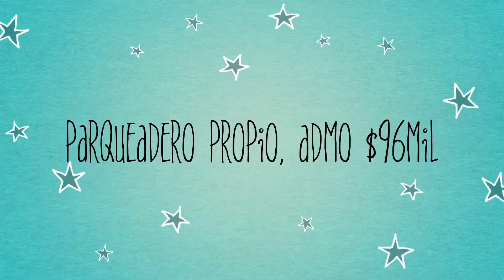Venta de casa en Villas de Altagracia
SE VENDE EXCELENTE CASA DE TRES PISOS EN CONJUNTO RESIDENCIAL VILLAS DE ALTA GRACIA EN JAMUNDI, CONSTA DE CINCO ALCOBAS CUATRO CON CLOSET, PRINCIPAL CON BAÑO EN EL TERCER PISO, CON BAÑO DE ALCOBAS EN EL CORREDOR DEL SEGUNDO PISO Y TRES ALCOBAS, HALL DE ALCOBAS EN EL SEGUNDO PÌSO, EN EL PRIMER PISO SALA COMEDOR, COCINA INTEGRAL, ESTUDIO O SALA DE TELEVISIÓN, ZONA DE OFICIOS, PARQUEADERO PROPIO, EL C.R. CUENTA CON PISCINAS DE ADULTOS Y NIÑOS, PARQUE PARA NIÑOS Y DE LECTURA, SALÓN SOCIAL, CERCA AL CENTRO COMERCIAL DE LA 14 DE ALFAGURA, FÁCIL TRAMITE, LLAMA YA !!! 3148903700